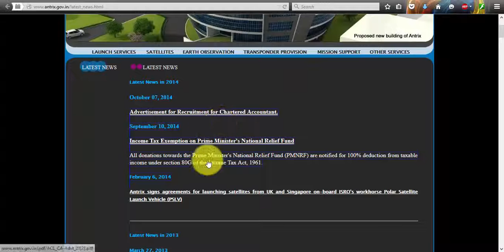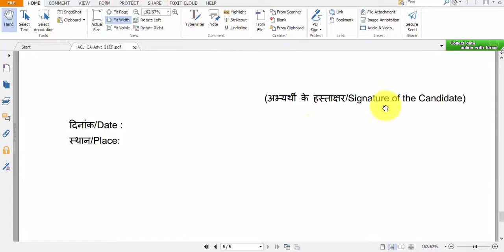Antrix Corporation Recruitment Apply Online Notifications Careers Vacancy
Hi friends looking for applying jobs in Antrix Corporation we are here to help you in showing how to find notifications and how to apply for Antrix Corporation jobs online across india.